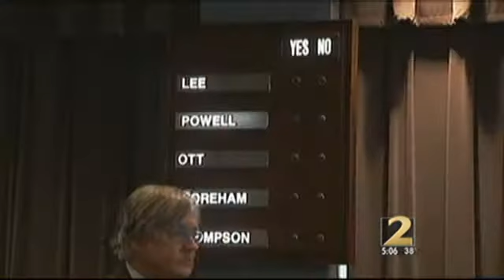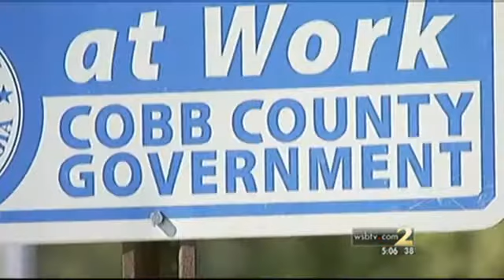Cobb Commissioners Delay SPLOST Vote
Prior to putting a 4 year $490 million SPLOST on the ballot, the Cobb County Commission met with opposition over their first proposals.  After several delays, the Commission voted 4-1 to place it on the ballot in a special election March 15, 2011.

If you would like to vote yourself a tax cut, please to join the opposition to the proposed SPLOST.